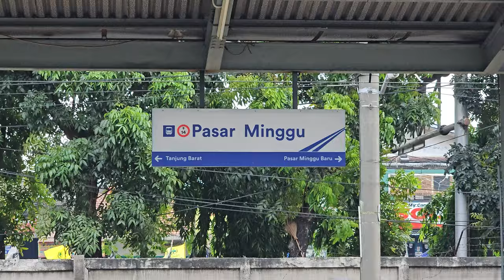[4K] Stasiun Pasar Minggu: Kompilasi KRL JR 203, JR 205 | Commuter Line Lin Bogor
Kompilasi KRL Commuter Line Lin Bogor: JR 203, JR 205 Rheostatik, JR 205 VVVF di Stasiun Pasar Minggu.